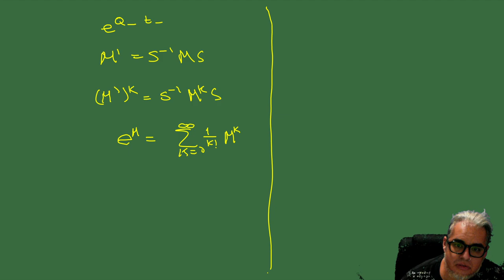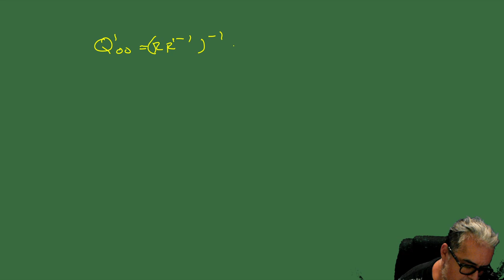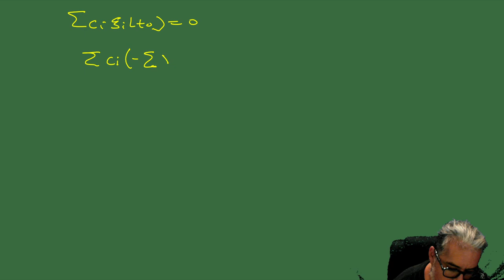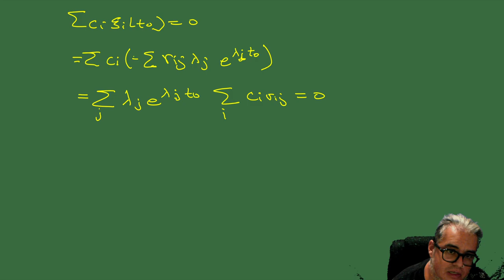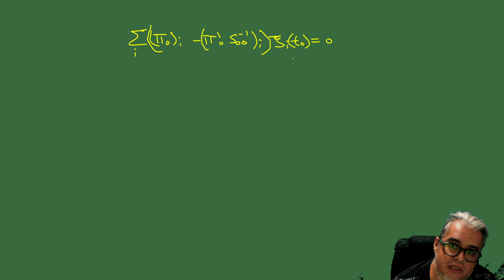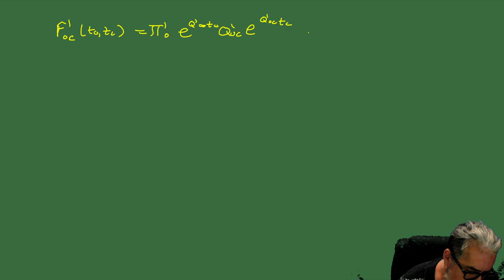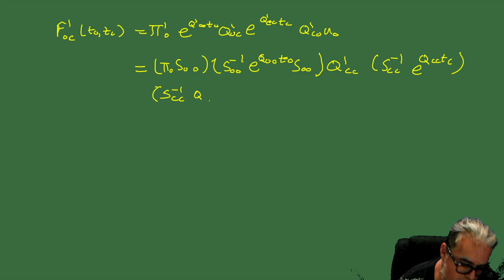Biomate II Sesión 9. Gating Markoviano 2